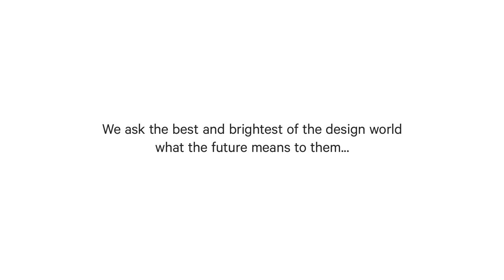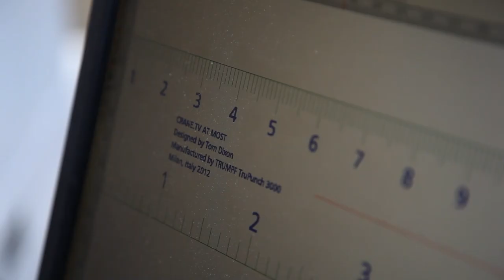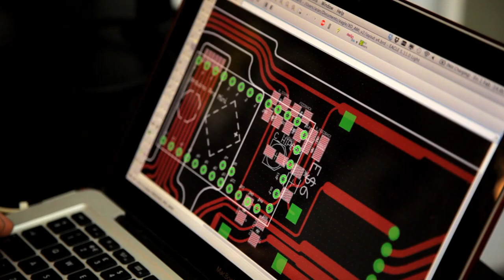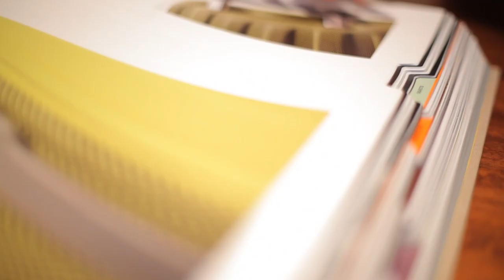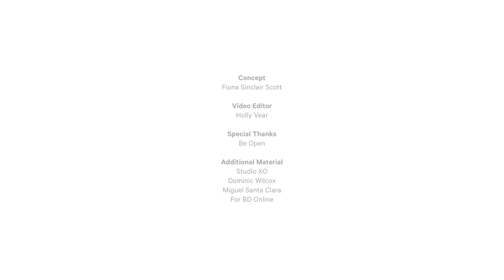Future Focus | What Is the Future of Design?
We poll some of the best and brightest in the design world about one hot topic...